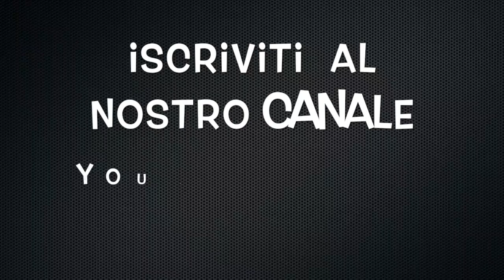Cosa si può fare con una bike senza pedali!?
Questo video riguarda street with strider bike and Marley